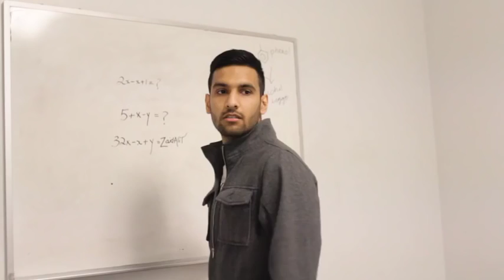White teachers vs Brown teachers